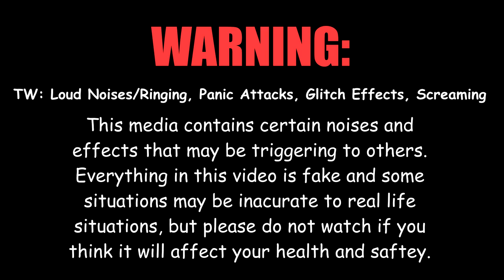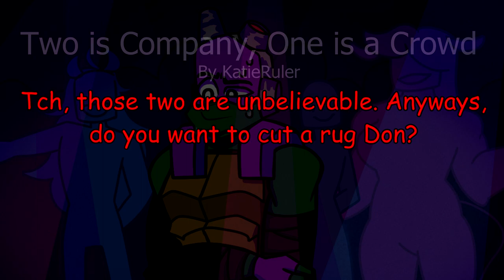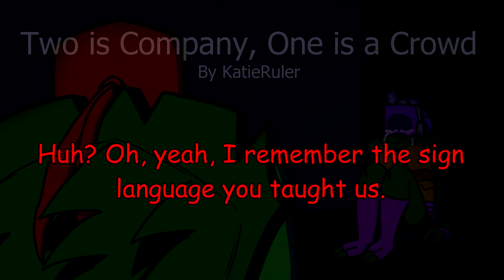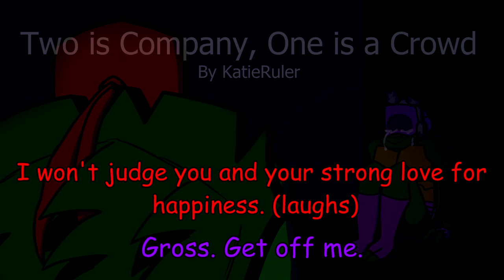Two is Company, One is a Crowd | ROTTMNT Audio Skit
The turtles are invited to a party by Usagi. Everyone tries to have fun, but Donnie is struggling with an unknown yet familiar itch.

Here is your long-waited audio (decided by the polls on Youtube and Tiktok respectively)! I hope it was worth the wait for all of you. This was supposed to be a bit longer, but I was very short on time, so I had to rush and cut some stuff out. I apologize for any mistakes.